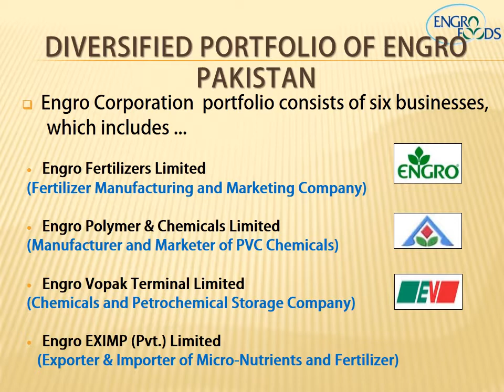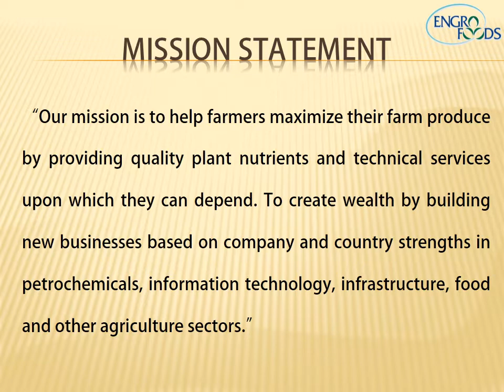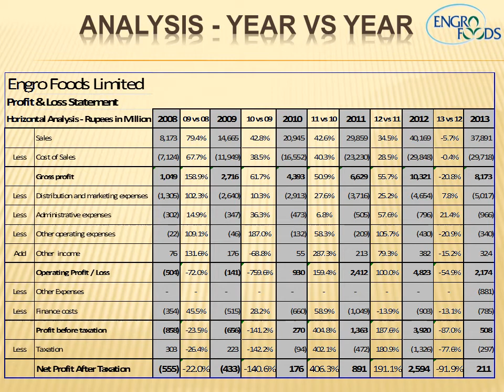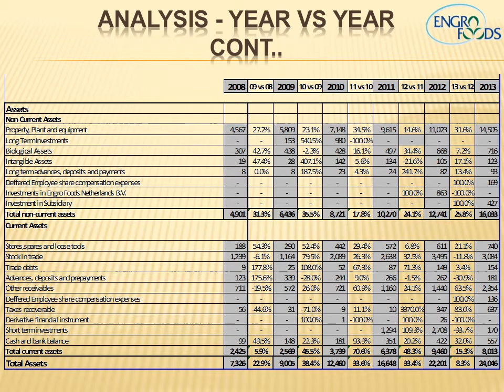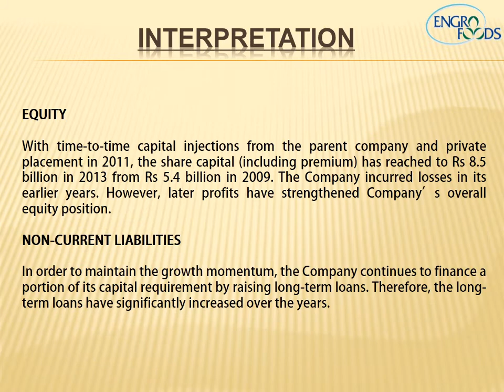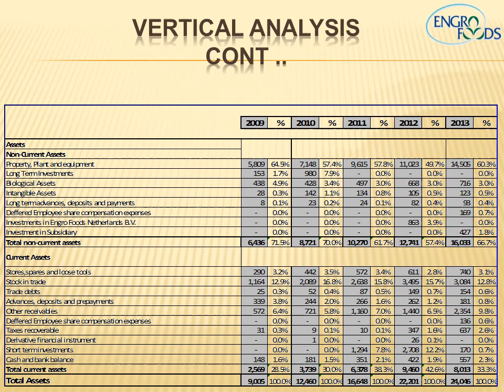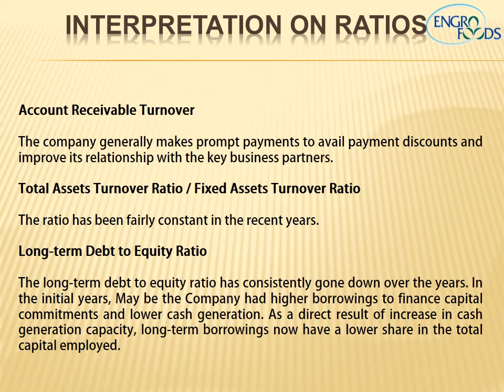Engro Foods - Analysis of Financial Statement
Engro has come a long way since its inception, as a fertilizer manufacturing and marketing company, to demerging into the largest diversified conglomerate in Pakistan with Engro Corporation as the holding company. Here is a look at our journey through time which is punctuated with investments that are geared to impact maximum benefit for all our stakeholders.

Envisioning value creation for a multitude of stakeholders, Engro has invested in a diverse portfolio of businesses across the verticals of energy and related infrastructure, agricultural outputs, petrochemicals and telecommunication infrastructure in over 50 years. Engro is committed to helping overcome Pakistan’s energy crisis by using the country’s resources, and strengthen the agri-food sector by equipping our farmers with the right tools and capabilities.

Hence, every venture of Engro operates on an inclusive business growth ideology wherein its success is integrated with the development of society. Investing today for a better tomorrow for Pakistan is at the cornerstone of every business we venture into. It is this passion that fuels Engro to step into unchartered territories, bring sustainable solutions to the forefront, and become the leading provider of products and services in the energy, agricultural, chemicals, and nutrition sectors.

From uplifting the agri-sector, to improving the food value chain, to providing sustainable energy solutions, Engro has left no stone unturned in its pursuit of uplifting the entire nation in a timespan of over 50 years.